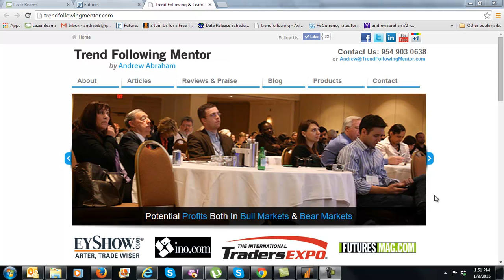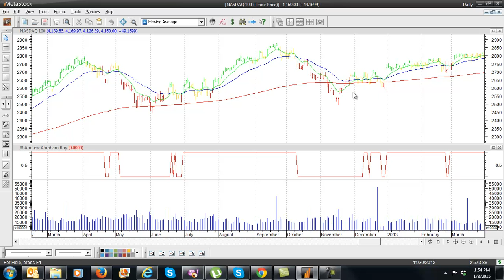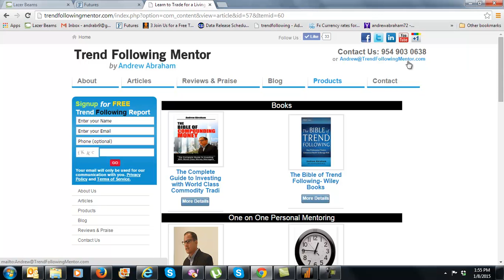The FED Spoke and the Stock Market Rallied Will the Stock Market Rally Continue